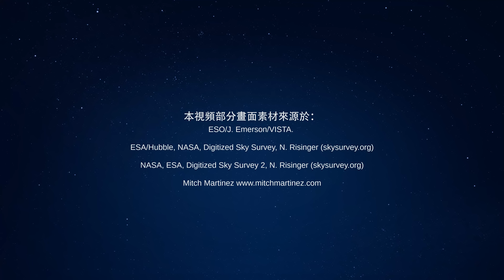合唱詩歌《國度禮歌 三 衆民們！歡呼吧！》國度生活多美好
聆聽基督教會詩歌，感受神對人真實的愛與拯救。如果你有任何問題想尋求，請通過以下方式與我們聯繫:

　　1　在神的光中，人都重見光明，在神的話中，人都得到享受之物。神從東方來，由東方發出，神的榮光發出之時，萬國被照耀，一切全被照明，無一物留在黑暗之中。在國度之中，子民與神的生活快樂無比，水在為眾民的幸福生活而歡舞，萬山都在與眾民同享在神之豐富，所有的人都在奮發圖強，都在努力，在神的國度之中盡忠；在國度之中，不再有悖逆、抵擋，天與地相依相賴，人與神情深意切，生活之中甜甜蜜蜜，偎依在一起……在此之時，神正式神正式開始了在天的生活，不再有撒但的攪擾，眾民進入了安息。
　　2　全宇之下，神的選民在神的榮光之中生活，幸福無比，不是人與人的生活，而是民與神的生活。所有的人歷經撒但的敗壞，嘗盡了人間的酸甜苦辣，今天活在神光中，怎能不慶幸？怎能放過這美好時刻而讓其流逝？眾民哪！快唱起心中的歌兒為神歡舞！快舉起那真誠的心舉起真誠的心為神獻上！快擊起鼓來為神歡奏！神在全宇之上發出喜悅之氣！神在眾民之中顯出神的榮臉！神要大聲呼喊！神要超越全宇！神已在眾民中作王！神在眾民中被高舉！
　　3　神在蔚藍的天上遊蕩，眾民與神同行，神在眾民中行走，神民簇擁神！眾民之心甚是歡暢，高歌之音震動全宇，衝破雲霄！全宇之下不再有迷霧遮蓋，不再有淤泥存有、污水積流！全宇之聖民哪！在神的檢閱之下露出了原有的面容，不是污穢不是污穢滿身的人，而是潔白如玉的聖者，都是神所愛、神所喜！萬物恢復生機，所有的聖者又在天之上事奉神，投入神的暖懷，不再悲泣，不再憂慮，為神獻上，重歸神家，重歸神家，在故國之中愛神永不止息！永不更改！永不更改！哪有悲傷！哪有哭泣！哪有肉體！地不存留，天卻長久，神向萬民顯現，萬民向神讚美，這樣的生活、這樣的美景從亙古到永遠，不再變化，這正是國度的生活，這正是國度的生活，這正是國度的生活。
                                            ——《話・卷一　神的顯現與作工・神向全宇的説話・衆民們！歡呼吧！》